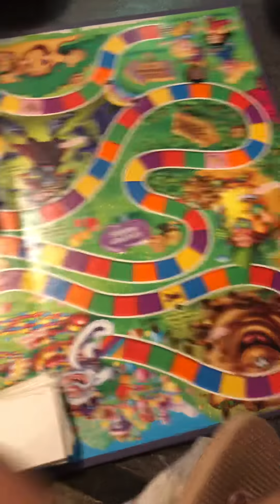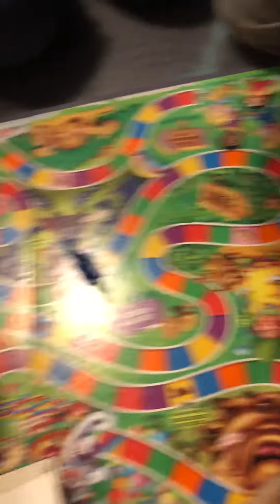Game time with cousins